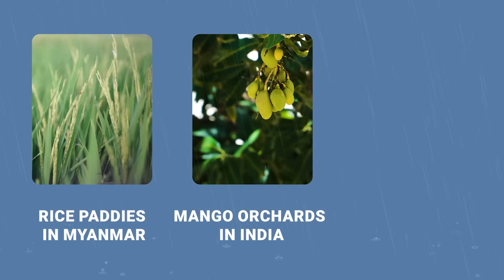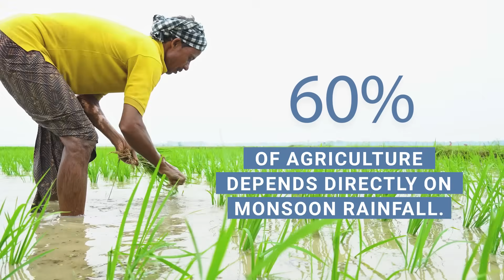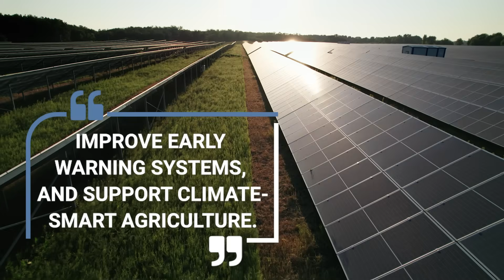CLIMATE CHANGE IS INTENSIFYING THE MONSOON PATTERNS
Asia’s monsoon used to follow a rhythm — now, it's breaking.
🌧️ Too much rain, too little, or all at once — climate change is rewriting Asia’s most important season.
From failed crops to rising food prices, this isn’t just about the weather. It’s about survival.

Topics Discussed:
Monsoon disruption
Climate change in Asia
Rainfall extremes
Floods and drought
Food security
Asian agriculture
Climate risk
Global warming
Extreme weather